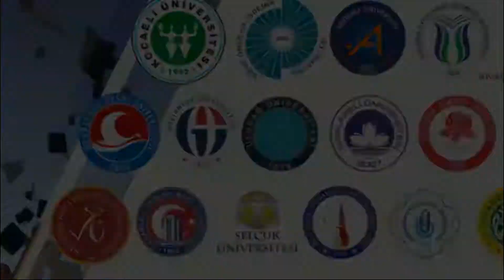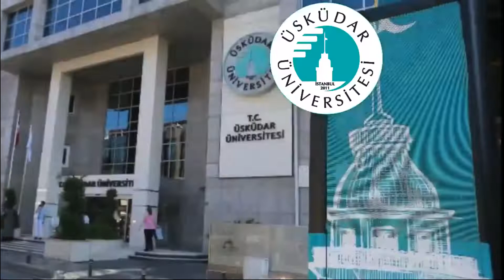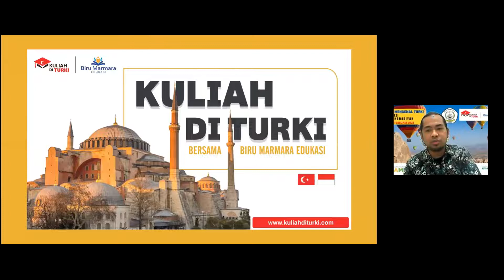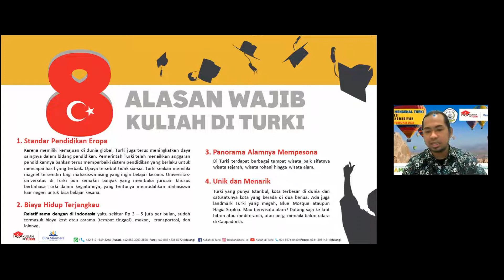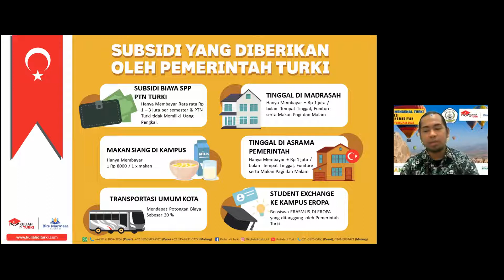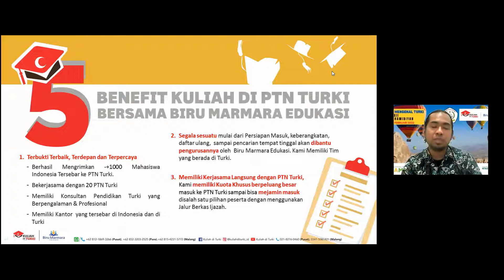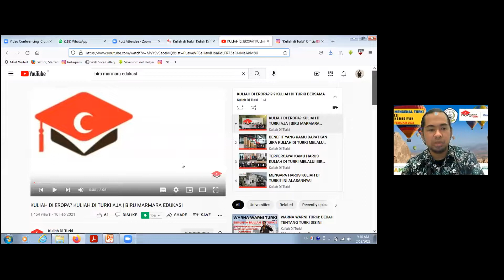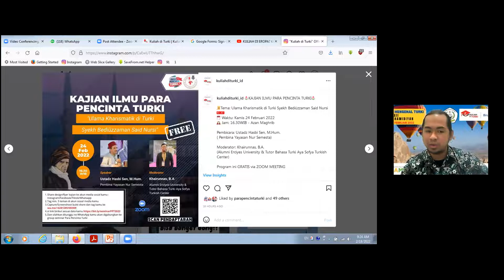SEMINAR ONLINE "SEHARI MENGENAL TURKI" | Bersama Biru Marmara Edukasi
Assalamu’alaikum w.w.

Puji Syukur senantiasa kita panjatkan ke hadirat Allah SWT. atas rahmat dan hidayah-Nya, semoga kita selalu dalam keadaan sehat wal'afiat dalam melakukan kegiatan sehari-hari. Aamiin YRA.

Dengan ini Kami mengundang Bapak-Ibu untuk mengikuti kegiatan SEMINAR ONLINE yang Insya Allah akan dilaksanakan pada :

🗣️ Narasumber:
Khairunnas, B.A. (Alumni Erciyes University & Pengajar Bahasa Turki)

📜Topik : "Sehari Mengenal Turki"

Passcode: AkuBisa

Demikian undangan ini kami sampaikan. Atas perhatian dan kesediaan waktunya kami ucapkan terima kasih

Wasaalamu'alaikum w.w.

Yang Mengundang,
Tim Seminar Online MA Al-Hamidiyah